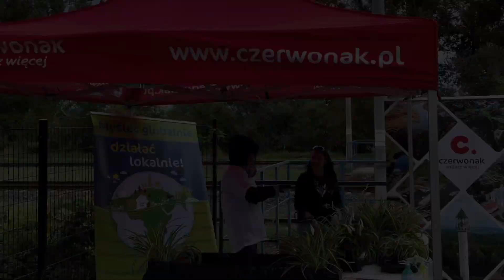ParkingDay Bolechowo 2021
Europejski Tydzień Zrównoważonego Transportu ETZT - „eko-piknik” przy stacji Bolechowo.

www .MOJTRANSPORTOSOBISTY.pl

Dzień bez samochodu… spróbujcie. W Bolechowie odbył się ParkingDay w ramach ETZT.

Prosto z pociągu 🚃 na motocykl SuperSoco Polska.

Dużo atrakcji dla małych i dużych…
Dużo frajdy dla dzieciaków, które bawiły się znakomicie.

Motorki elektryczne przyciągają panie i małe dziewczynki oraz panów… wiadomo. Była okazja wypróbować pojazdy elektryczne 🏍 SuperSoco Polska.

Jak zwykle super zorganizowana ekipa „Czerwonak, zobacz więcej”przygotowała to świetnie 👏👏

Wspólne fotki ekipy „Czerwonak, zobacz więcej” z szefem Marcinem Wojtkowiakiem - Wójt Gminy Czerwonak, który bardzo często zostawia samochód i biega 🏃🏻‍♂️, zwłaszcza w dzień bez samochodu.

Fanów elektromobilność przybywa. To bardzo cieszy - powietrze będzie czystsze.

Tak obchodźiliśmy jeden dzień w Europejskim Tygodniu Zrównoważonego Transportu.